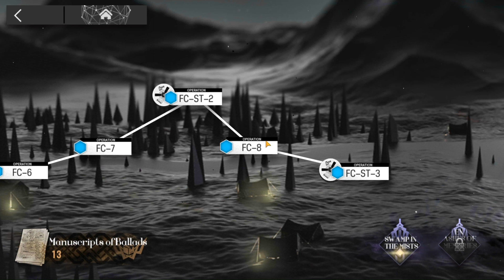Thorns Wins by Doing Absolutely NOTHING | FC-8 | Iberiaknight [Arknight]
I tried to use Thorns S2, but he can destroy the "chain" and thus mess up the timing, so no Thorns S2 content T_T.

Also, I'm happy with Lumen S2 as it can instantly heal 3 operators (mastery 1), and keep everyone alive. Y̶o̶u̶ ̶k̶n̶o̶w̶ ̶w̶h̶a̶t̶,̶ ̶B̶r̶e̶e̶z̶e̶ ̶i̶s̶ ̶b̶e̶t̶t̶e̶r̶

GIMME REED ALTER!!! HOW AM I SUPPOSED TO PLAY VICTORIAKNIGHT WITHOUT HERRRRRRRRRRRRRRRRR